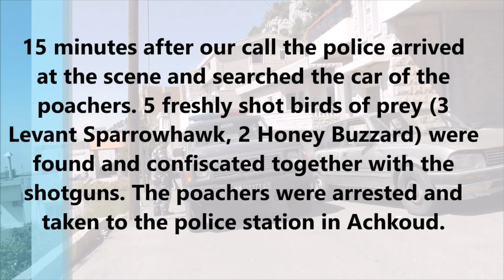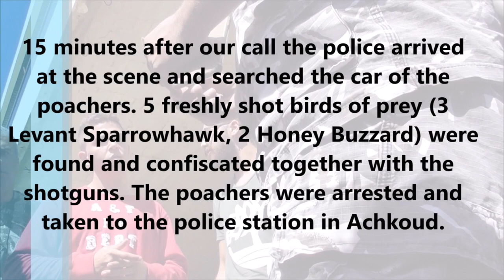Poachers arrested in Lebanon - CABS & SPNL video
WATCH - Poachers arrested in Lebanon. Yesterday saw a significant success in the current anti-poaching operation being conducted by CABS, the Society for the Protection of Nature in Lebanon and the Middle-East Sustainable Hunting Centre (MESHC) in Lebanon. The team deployed near the village of Raachine (Keserwan), in an area known as a poaching 'hotspot' and observed two individuals killing protected Honey Buzzards and Levant Sparrowhawks. Following a pursuit after the poachers attempted to flee the scene, the Lebanese Internal Security Forces responded very promptly to the team's call and arrested the two men. Two guns were seized guns, along with ammunition. 3 freshly shot Levant Sparrowhawks and 2 Honey Buzzards were also recovered as evidence.